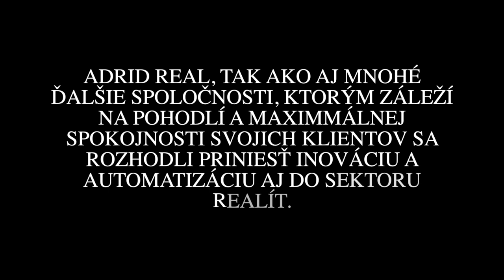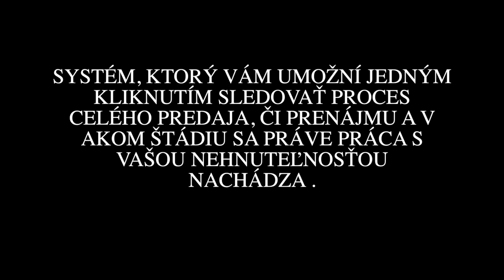ADRID REAL PREMIUM - PRINÁŠA INOVÁCIU DO SEKTORU REALÍT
ADRID REAL, tak ako aj mnohé ďalšie spoločnosti, ktorým záleží na pohodlí a maximmálnej spokojnosti svojich klientov sa rozhodli priniesť inováciu a automatizáciu aj do sektoru Realít.

Veríme, že každý klient si zaslúži rovnakú pozornosť.

Mylíme Inovatívne, Kvalitne, Elegantne
Realitná spoločnost ADRID REAL drží tempo s najnovšími trendami a najmä inováciami, ktoré sa práve počas tejto doby dostávajú do popredia.

Chcite viac. Dostaňte viac.

BUĎTE ADRID REAL PREMIUM.

Realitná kancelária ADRID REAL Bratislava sa zameriava na predaj a prenájom luxusných bytov, domov, kancelárskych priestorov a apartmánov na Slovensku i v zahraničí.

Die Immobilienagentur ADRID REAL Bratislava konzentriert sich auf den Verkauf und die Vermietung von Luxus-Wohnungen, Häuser, Büros und Appartements in der Slowakei und im Ausland.

Агентство недвижимости ADRID REAL Братислава специализируется на продаже и аренде элитных квартир, домов, офисов и апартаментов в Словакии и за рубежом.